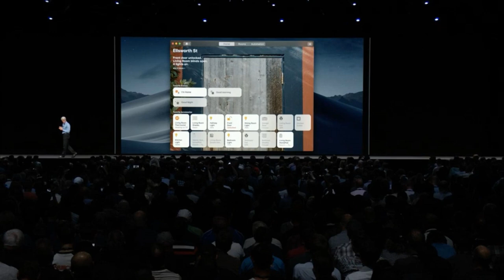Neville tells Man United which FOUR transfers they must complete